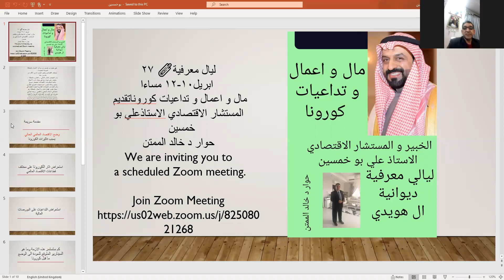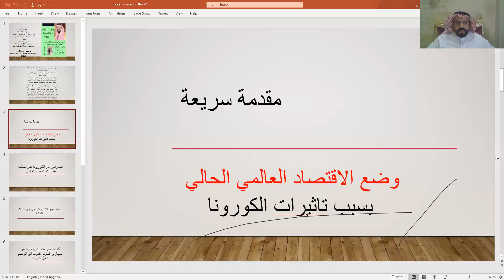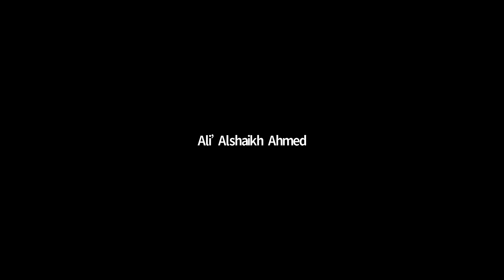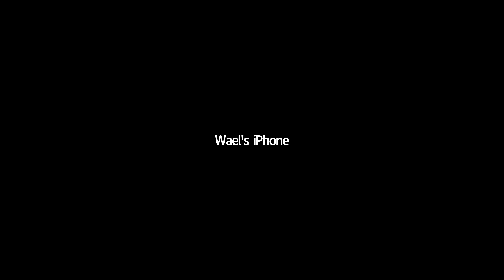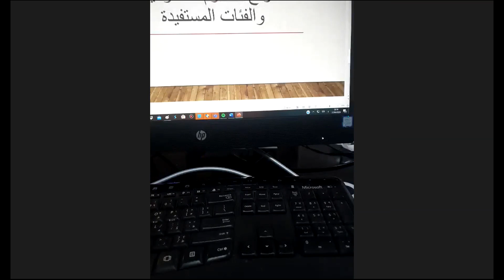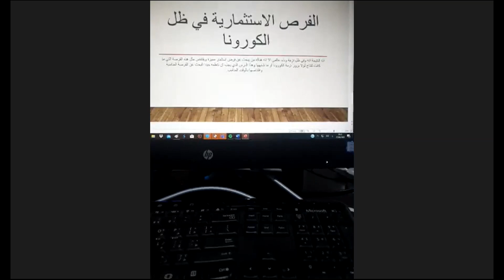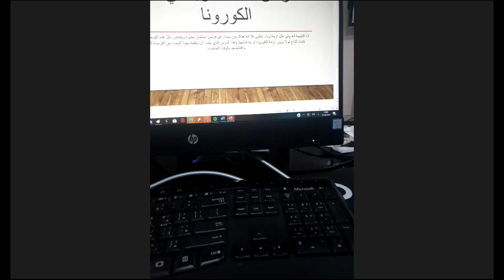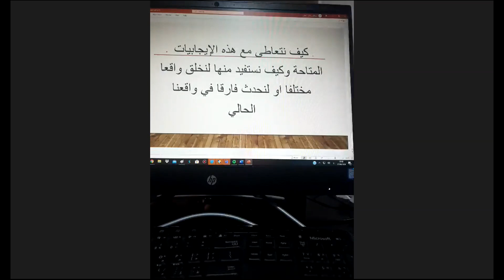علي بو خمسين - مال وأعمال تحت الظروف الراهنة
ليالٍ معرفية
برنامج ديوانية آل هويدي الرمضاني لعام 1441هـ
الضيف : المستشار الخبير علي بو خمسين
المُحَاوِر : الدكتور الإستشاري خالد الممتن
الموضوع: مال وأعمال  تحت الظروف الراهنة
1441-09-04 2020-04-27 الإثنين